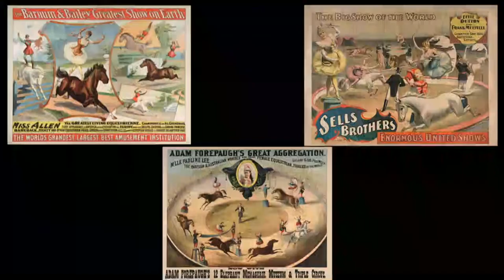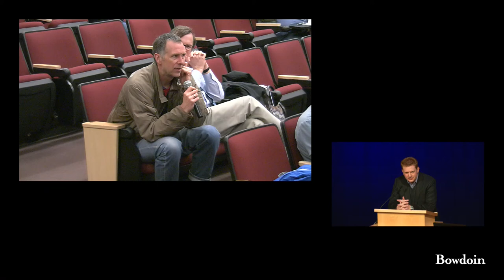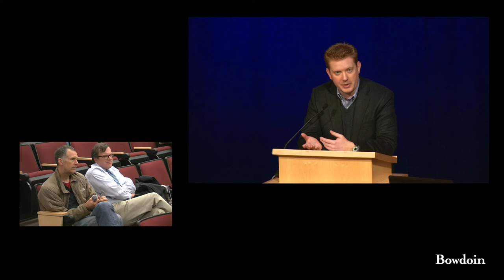Matthew McLendon: "R. Luke Dubois: On Art and Performance"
Matthew McLendon, curator of modern and contemporary art at
the Ringling Museum, and organizer of the exhibition R. Luke Dubois-Now, spoke at Bowdoin April 5, 2016, on the performative aesthetic of DuBois's work and the powerful model the practice of performance provides for the development of new media work and collaborative art practices today.

Presented by the Bowdoin College Museum of Art in conjunction with the exhibition R. Luke Dubois-Now.